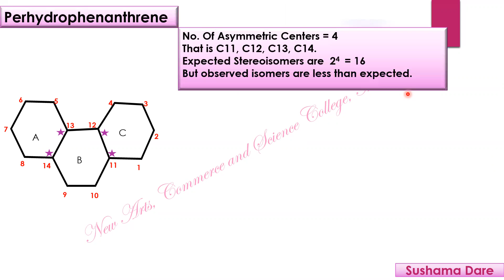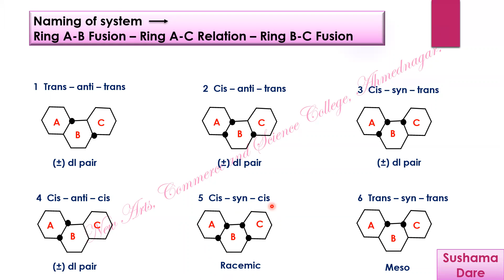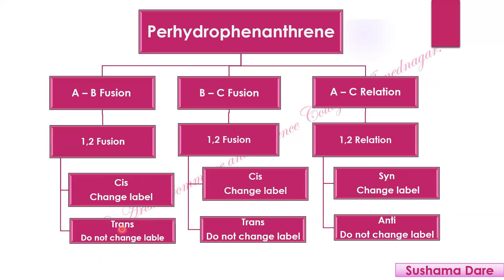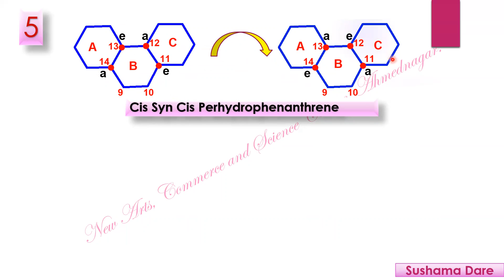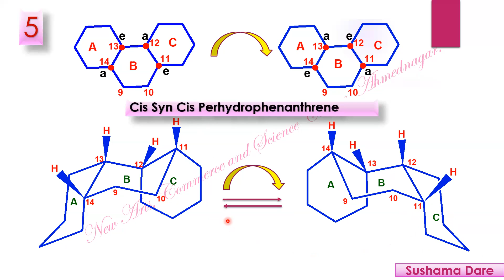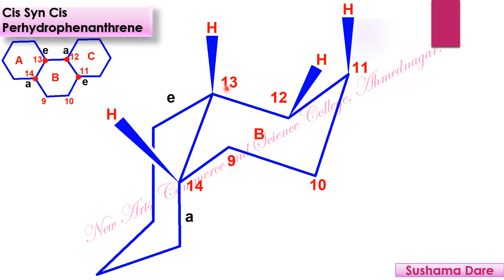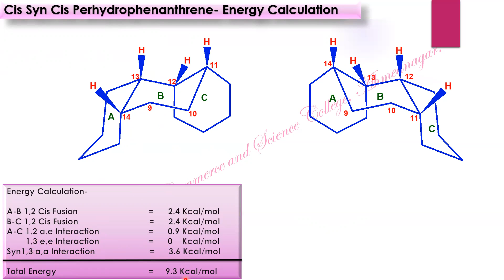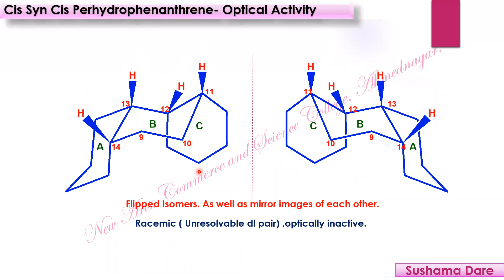Cis Syn Cis Perhydrophenanthrene